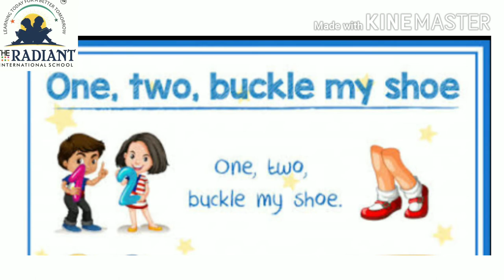Std 1 Subject English Topic 1 to 10 numbers